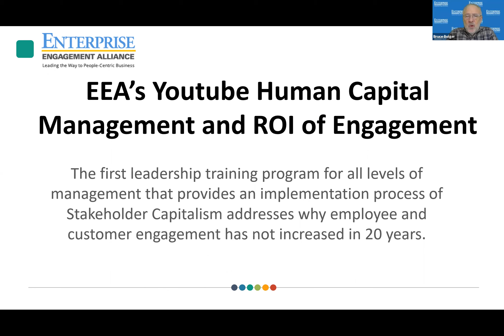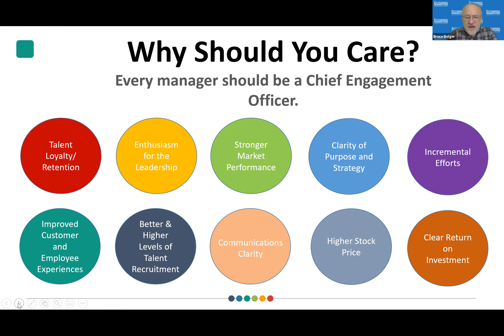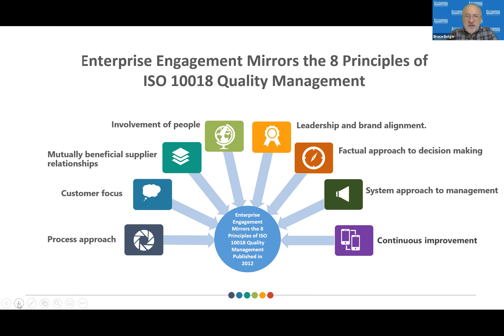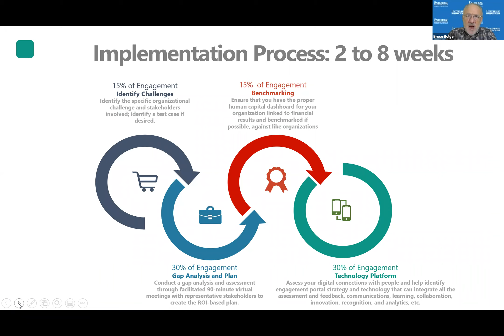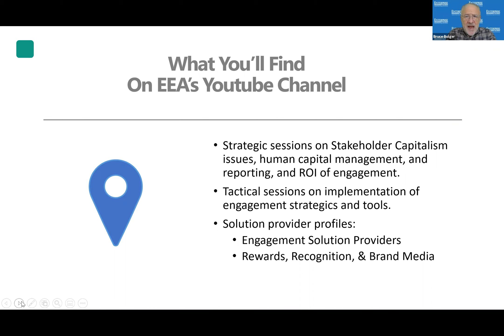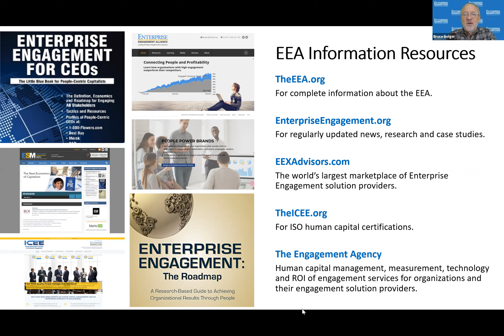Introduction to EEA Human Capital and ROI of Engagement Youtube Channel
This is the Youtube.com channel for anyone interested in implementing the principles of Stakeholder Capitalism at the front lines of management. It's designed to help management at all levels understand what it means to be a Chief Engagement Officer for their organizations or teams. You'll find an overview of what you can learn from these free programs by way of panel discussions with leading experts in all areas of business and engagement, as well as from the advanced learning and certification programs from the EEA 2.0 education and certification program.

There are four playlists on this channel:
1. Strategic sessions: one hour panel discussions with experts on high-level topics related to Stakeholder Capitalism, human capital management, measurement, and ROI of stakeholder engagement efforts.
2. Tactical sessions: one hour to one-half hour panel discussions on the tactical areas of engagement, from culture to analytics.
3. Engagement solution providers: Short profiles of organizations and companies that can help you implement ROI-based engagement processes.
4. Brand media profiles: Profiles of brands and solution providers active in the rewards, recognition and gifting field.